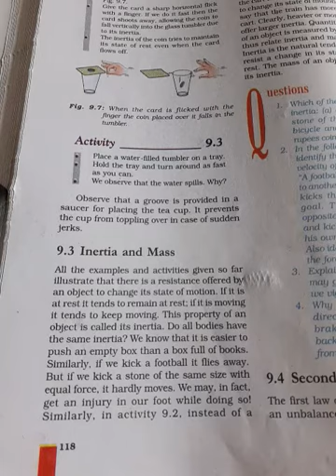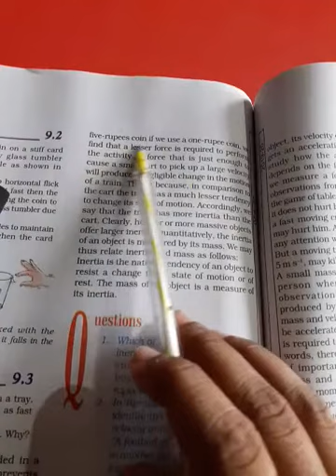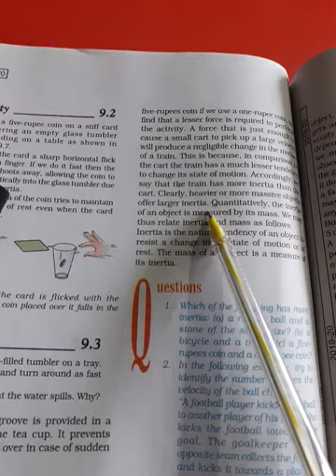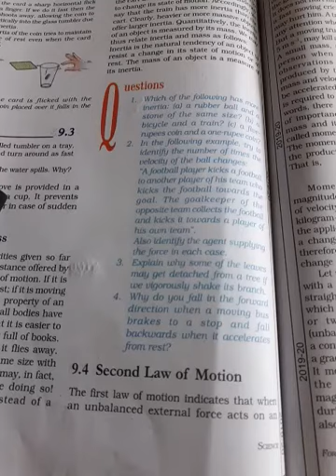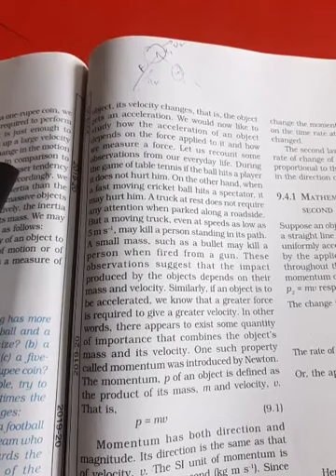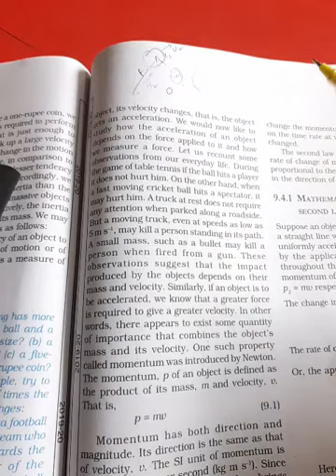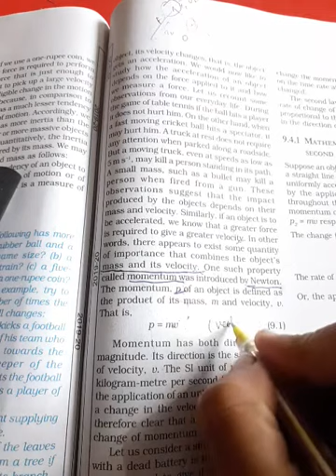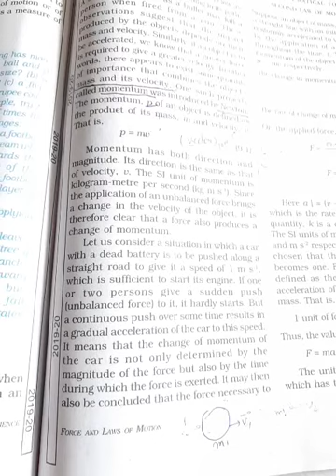Class 9th Science Chapter 9 part 3